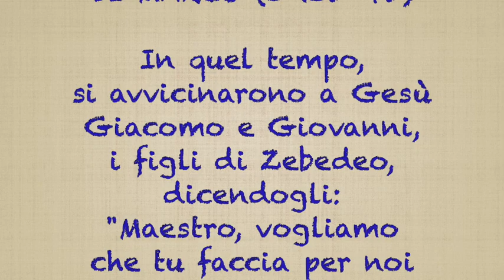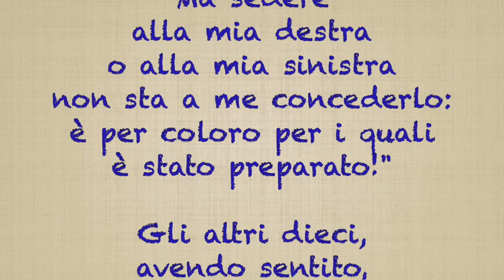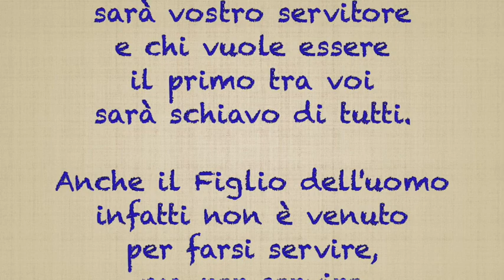29° DOMENICA T.O .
Siamo anche noi così? (Marco 10.35-45)